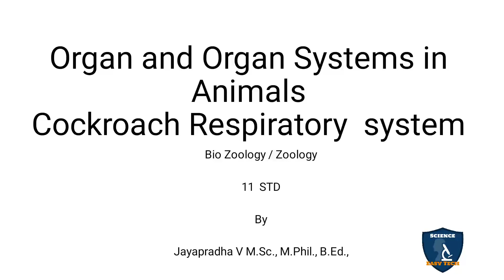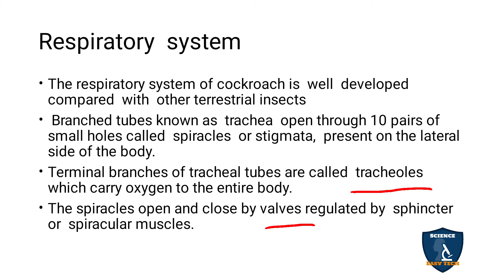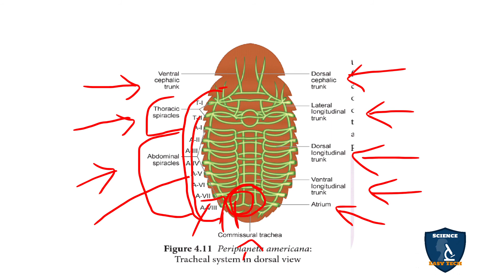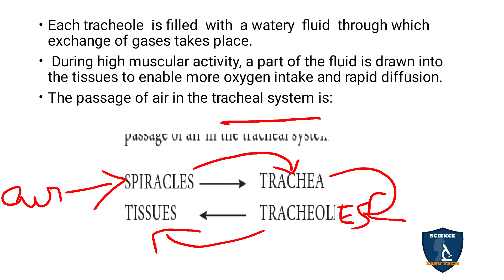Cockroach Respiratory System Tamil | Organ and Organ Systems in Animals I Zoology |Class 11 |TNSCERT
Cockroach Respiratory System  in Tamil | Organ and Organ Systems in Animals | 11 | Zoology | Science Easy Tech
Subject: Biology- Zoology
Class: 11
Unit : 2
Chapter 4: Organ and Organ Systems in Animals
Syllabus: CBSE / TNSCERT
Topic: Cockroach Respiratory System  in Tamil
Cockroach Respiratory System